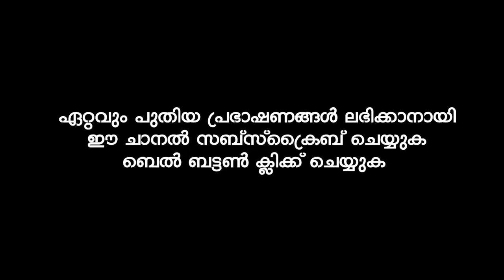108 റക്കാഅത്ത് നിസ്‌ക്കരിച്ച മനുഷ്യൻ കണ്ട സ്വപ്നം | KUMMANAM NIZAMUDHEEN AZHARI